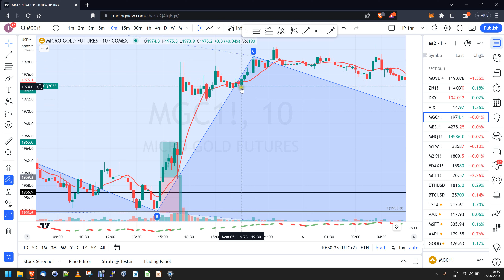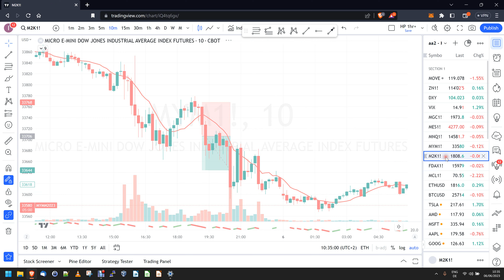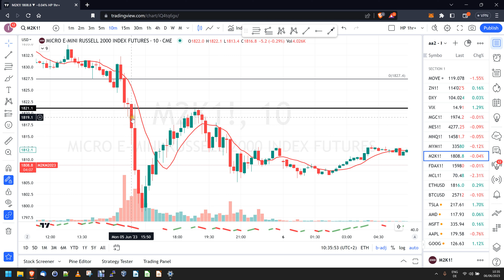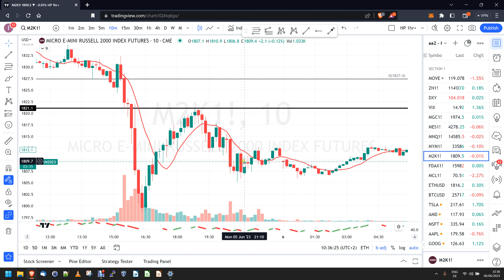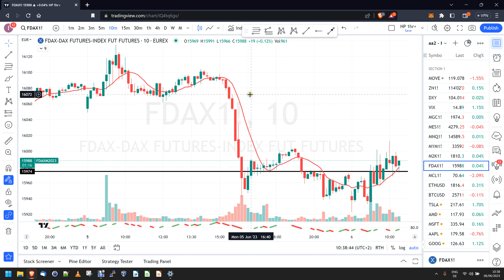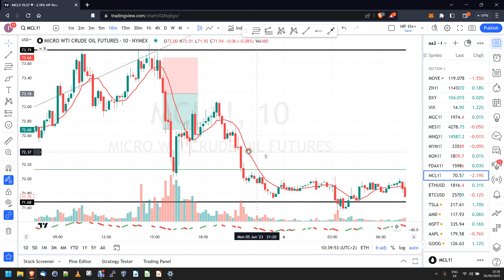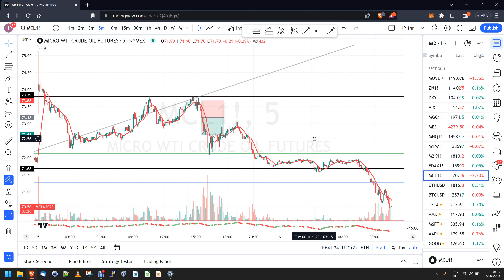Be aware of directionless markets - Review of trading opportunities for June 5, 2023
In these review videos, I look back at trading opportunities based on the levels of interest that identified in the morning meeting recordings. This gives you a real insight into how to trade low timeframe setups, so that you can maximize trading size while keeping your risk exposure low.